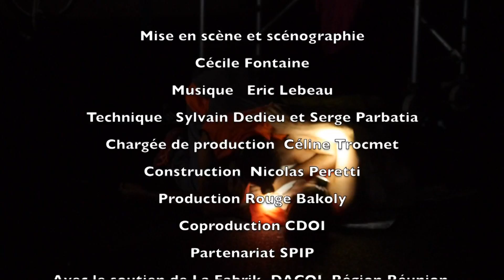teaser ZANFANDMOUNE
Teaser "ZANFANDMOUNE" Compagnie Rouge Bakoly
Mise en scène Cécile Fontaine
Acteurs: Alexis Campos, Jean-Laurent Faubourg, Eddy Grondin
Image & Montage:  Dominique Attali